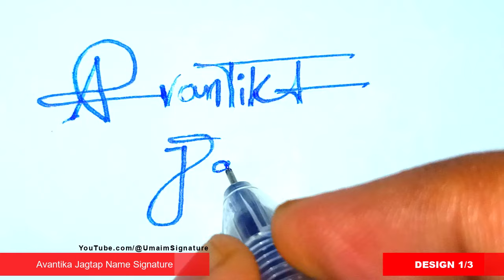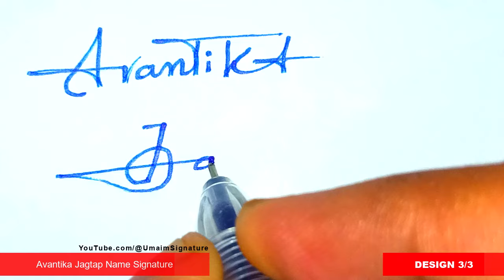✅ Avantika Jagtap Name Signature Style | A Signature Style | Signature Style of My Name Avantika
Hey guys!
In this video I will show you how to make a Avantika Jagtap Name Signature Request done

►Topics Covered:
Avantika Jagtap Name signature style,
A Signature Style,
Signature style of my name Avantika Jagtap,